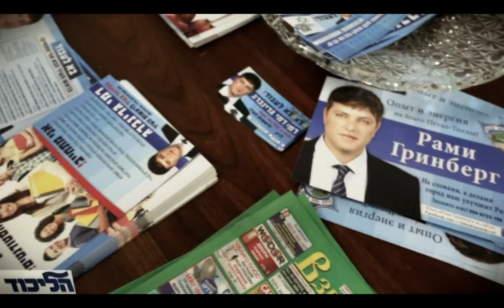ג'ינגל רמי גרינברג - לראשות עריית פ"ת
רמי גרינברג המכונה "הבולדוזר" המתמודד לראשות עריית פ"ת.
אליו נרתמו מעצמם ומזמנם ללא כל תמורה רבבות אנשים ופעילים.
בינהם מספר אמנים לא מבוטל.
את הג'ינגל חיבר הלחין ועיבד הזמר דניאל חן במיוחד לערב הרמת כוסית לכבוד ראש השנה אותו אירגנו מאות מהפעילים והתומכים